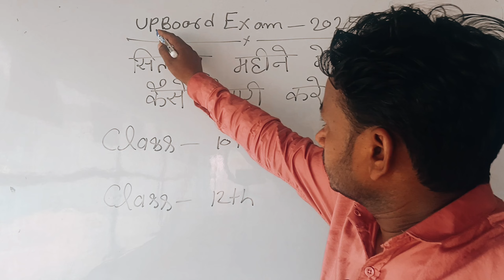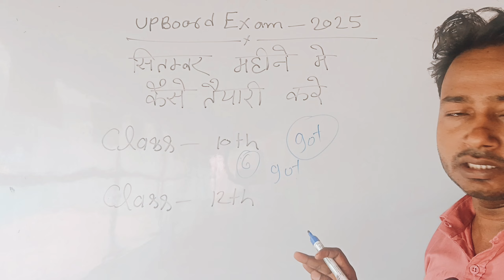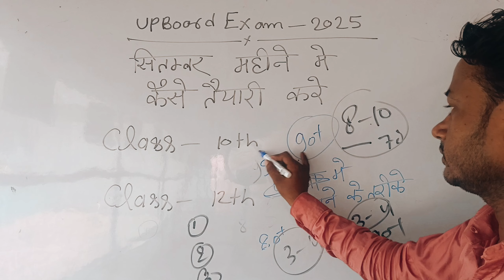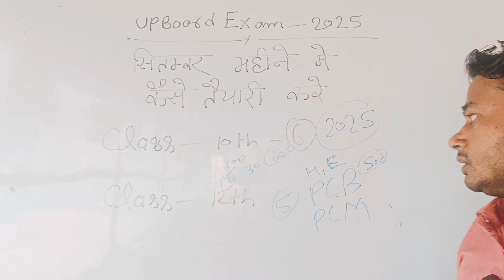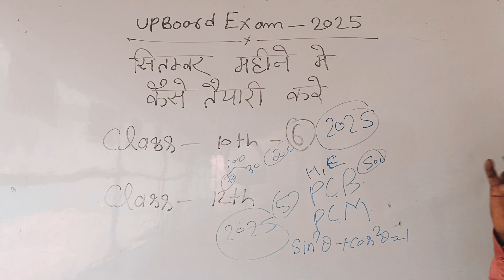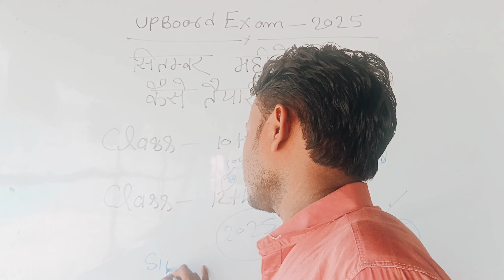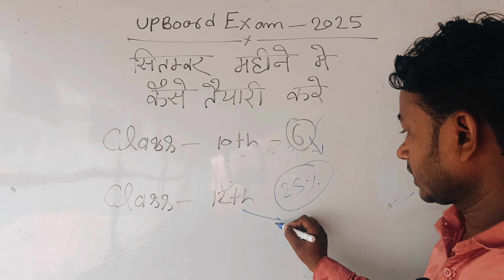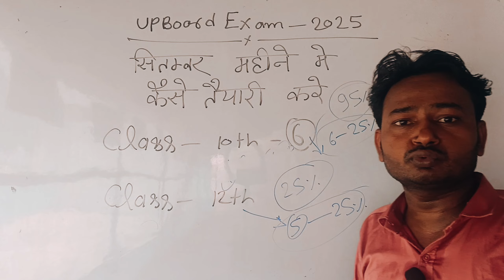सितंबर (September) से पढ़कर बोर्ड परीक्षा 2025 में 95% कैसे लाये/2025 में Topper बनना है तो ये कर लो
About is video - Aaj is video mein September mahine Mein Board pariksha 2025 ki taiyari kaise karen is video mein Puri detail Mein jankari Di gai hai

Topic Covered 👇 👇
सितंबर से बोर्ड परीक्षा की तैयारी कैसे करें
सितंबर से पढ़कर टॉपर कैसे बनें
सितंबर से पढ़कर बोर्ड टॉपर कैसे बनें
सितंबर से पढ़कर 95% कैसे लाए ट्रिक
सितंबर से पढ़ने का सही तरीका क्या है
सितंबर से पढ़कर 400 नंबर कैसे लाए
सितंबर से पढ़कर बोर्ड परीक्षा 2025 में टॉपर कैसे बनें
सितंबर से पढ़कर बोर्ड परीक्षा 2025 में 95% कैसे लाए
सितंबर से पढ़कर बोर्ड टॉपर बनें
September se board exam ki taiyari kaise kare
September se padhkar topper kaise bane
September se padhkar board topper kaise bane
September se padhkar 95% Mark's kaise laye trick
September se padhne ka sahi tarika kya hai
September se padhkar 400 number kaise laye
September se padhkar board exam 2025 me topper kaise bane
September se padhkar board exam 2025 me 95% kaise laye
September se padhkar board topper bane
Septembe board exam study tips 2025

2025 board exam topper kaise bane
2025 board exam class 10
2025 board exam
how to get 95 percent in 10th board exam 2025
September se padhkr topper kaise bane
September se padhkr 90% kaise laye
board exam 2024 me topper kaise bane
2025 me topper kaise bane
जुलाई  से पढ़कर 95% कैसे लाये
 Samrat academy
2025 board exam me top kaise kare
class 12 topper kaise bane
September se kaise tayari kare
बोर्ड एग्जाम में कैसे टॉप करे
2025 बोर्ड परीक्षा की तैयारी कैसे करे
class 10 new batch commerce
class 10 new session 2024-25 up board
new session class 10
how to start new session of class 12
class 10 new session 2024-25 science
class 10 session 2024-25 syllabus
class 10 chemistry new batch
new academic session 2025
biology class 10 new batch
10th new batch

September se padhkr 90% kaise lay
2025 me topper kaise bane
2025 board exam me top kaise kare
class 10 topper kaise bane
may se kaise tayari kare
2025 बोर्ड परीक्षा की तैयारी कैसे करे,
September  se padhkar board exam 2025 mein 90% kaise laye
2025 me topper kaise bane
september se board exam ki taiyari kaise karen
september se kaise padhe
2025 board exam me top kaise kare
board exam me top kaise karte hai
september se board pariksha ki taiyari kaise karen
2025 board exam topper kaise bane
2025 mein september mein taiyari kaise karen
2025 board exam ki taiyari kaise karen
september month se taiyari kaise karte hain
2025 board exam me top kaise kare

Tag-